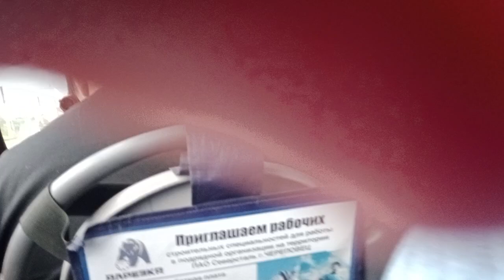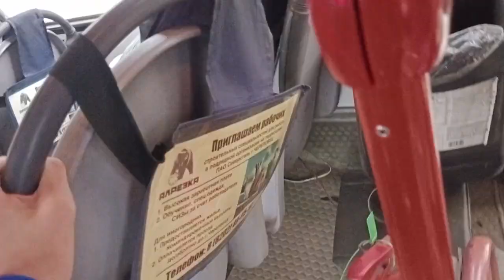Поездка на автобусе ГолАЗ-5225 (АК089) по 39 маршруту | г. Череповец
Последний оставшийся в Череповце автобус ГолАЗ-5225, в день поездки он был по маршруту №39

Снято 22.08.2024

От Ледового дворца до Вокзала